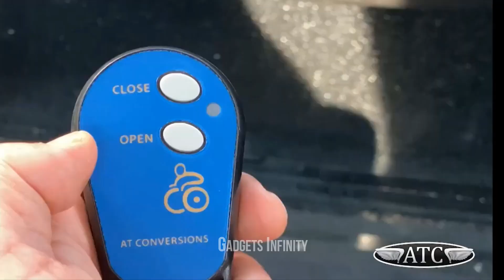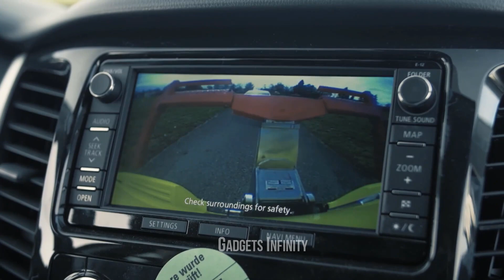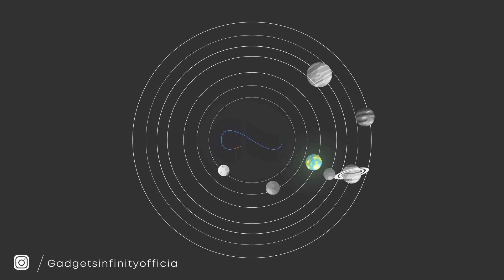इस Machine को देखकर आपके होश उड़ जायेंगे | 10 INCREDIBLE Machines From Around the World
here is 10 INCREDIBLE Machines From Around the World. top 10 Largest Machines Vehicle You Should see, which is incredible and these biggest vehicles will blow your mind.
seriously guys we all know vehicles are very important for transportation, some companies made that kind of big machines & vehicles so, guys don't skip this video & Keep Watching till the end.

A monster truck is a specialized truck with a heavy duty suspension, four-wheel steering, and oversized tires constructed for competition and entertainment uses. Originally created by modifying stock pickup trucks and sport utility vehicles (SUVs), they have evolved into purpose-built vehicles with tube-frame chassis and fiberglass bodies rather than metal. A competition monster truck is typically tall, and equipped off-road tires.

 "GADGETS INFINITY"